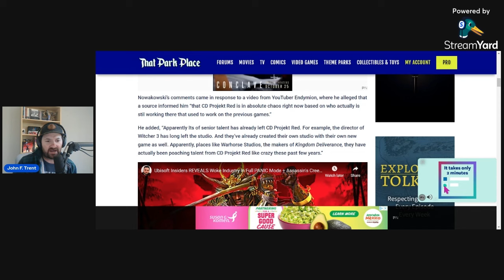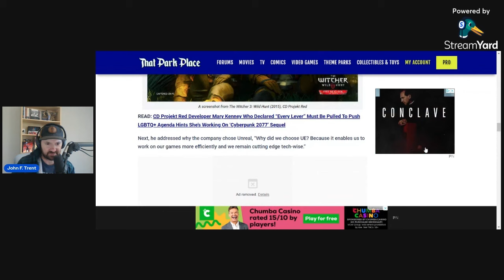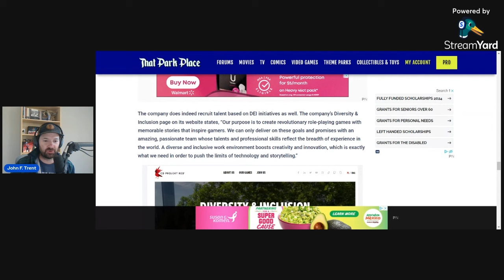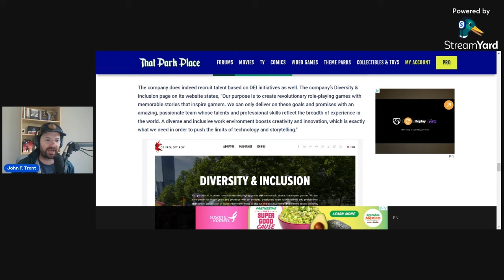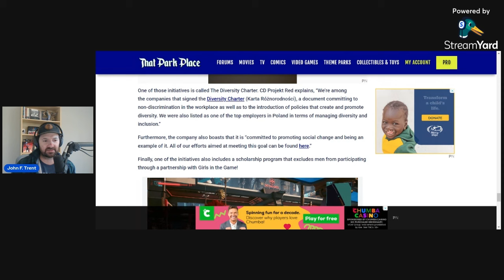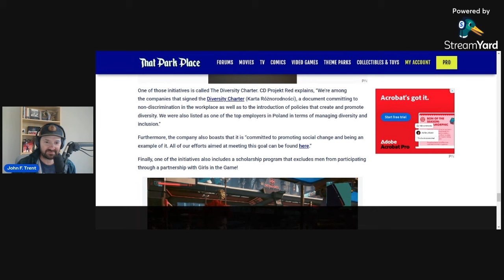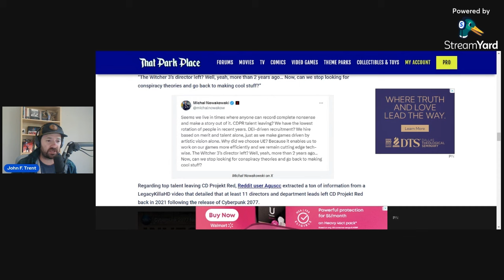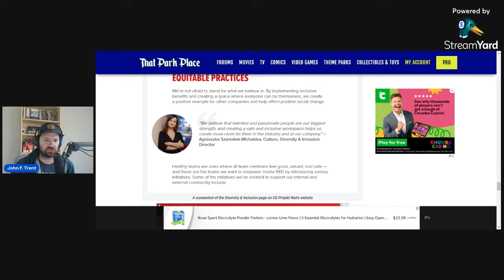CD Projekt Red CEO DESTROYED By Facts After He Repeatedly LIES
The CD Projekt Red CEO Michael Nowakowski claims the company hires based on talent and merit despite official statements on its website noting it hires based on diversity and inclusion.